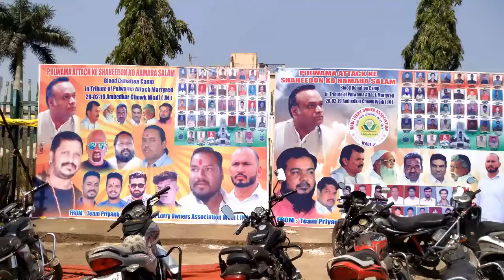Wadi Blood Donation Camp Martyred Solders Pulwama Attack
Gulbarga:-Wadi Lorry Association And Team Priyank Kharge Organised Blood Donation Camp In Association WIth Life Care Blood Bank Azabpur Road Gulbarga A Tribute To Pulwama Attack Martyred On 14 Feb 2019,Many Peoples Donate Blood In The Memories Of Martyred Solders.Near Wadi Railway Station Camp Inaugurated By Railway DRM And DSP.